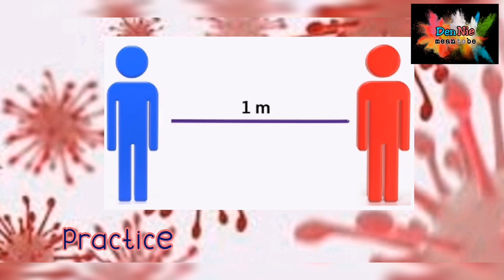TIPS to prevent the spread of COVID-19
Some TIPS to prevent COVID-19
Tip#1: Avoid touching your eyes, nose and mouth
Tip#2: Sanitized or waah yourhands properly
Tip#3: Cover your nose and mouth when coughing and sneezing
Tip#4: Practice physical distancing
Tip#5: Wear face mask
Tip#6: Use gloves
Tip#7: Clean and sanitize surfaces
Tip#8: Boost immune system
Tip#9: STAY at HOME

STOP COVID-19👊
Keep Safe Everyone🙏
God Bless😇
BooVlog📽️002